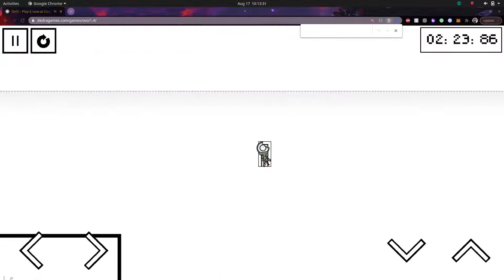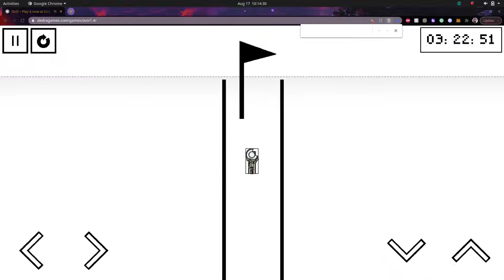Cool Math Games OvO Speedrun Any% in 4:07:85 (PB)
nice